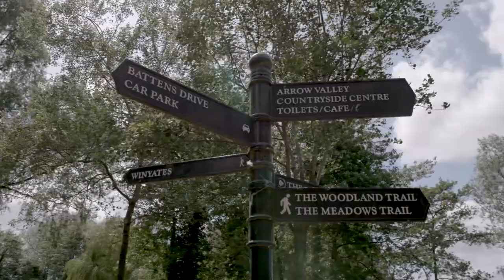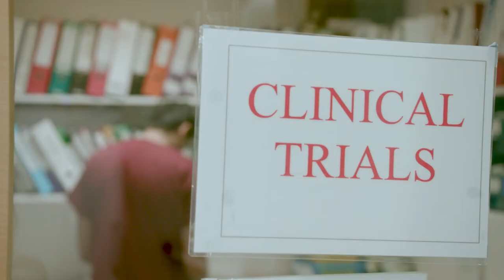NHS Recruitment Films | Doctors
We have recently worked with the NHS to produce three films to promote the Worcestershire NHS Trust and the Worcestershire area. These films were shot in three days on location with a small crew.